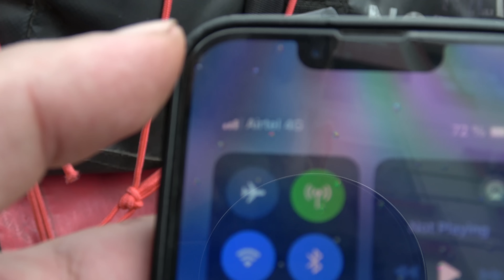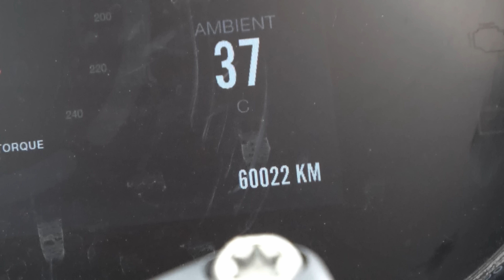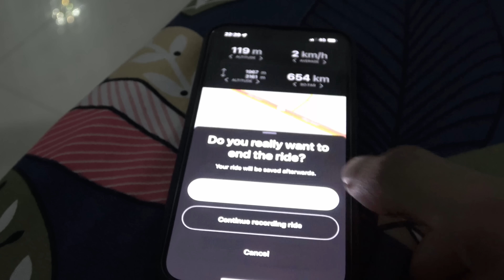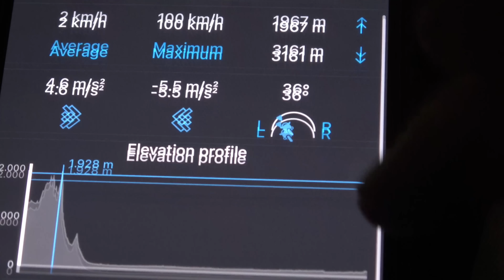You are never alone in India!🇮🇳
That’s probably one of the reasons they say India is not for beginners!;) Anyway, the heat is worse for sure! First of all, I need a new SIM card before heading further north towards Ladakh and I also need somewhere to charge since there’s not gonna be many charging stations in this state! On top of it all I have serious trouble with my shoes and will be riding through the night again! What an adventure this day is again 🙌🏼 love it🤙🏼

Ps. Eve just turned 60.000km🥳

Thanks to my Patrons:
Diego Cardenas
Petr Skalsky
Fixento
Matthew Coleman
Rick Flashman
Lesoram
Wes
Stevetheflyer
Brucie_the_kiwi
Clive Sharp
Brad Mullins
Banak Tavakoli

Adventure Bikes that I like:
Honda Transalp

Channels I watch right now that inspire me a lot:
Pedro Mota
Itchy Boots
On Her Bike
Ken Heron
Motorcycle Adventures
Mototrek
the Inja
Motojitsu
Got2go
Dakar
Big Rock Moto
Charly Sinewan
Motorcycle Adventure Dirtbike TV
Revzilla
CaroUnterwegs
TheMissendenFlyer
1000PS
Moto.it
Outdoor Boys
Life Uncontained